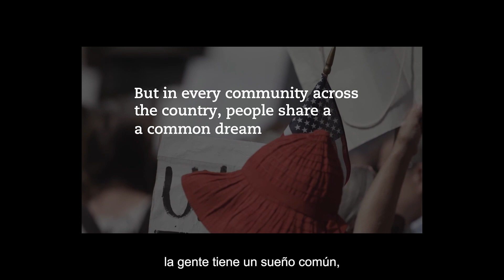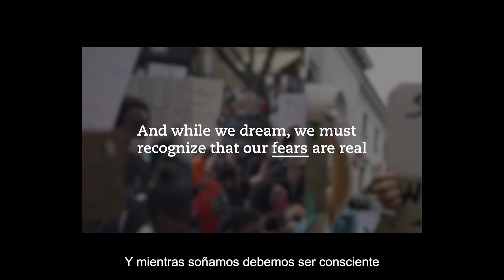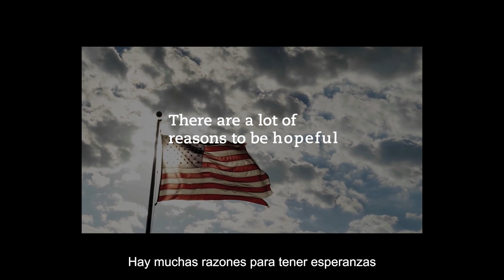Conversations Across America 2.0: Towards a More Civil Society | Civil Society Fellowship Town Hall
Conversations Across America 2.0: Towards a More Civil Society | Civil Society Fellowship Town Hall 2022